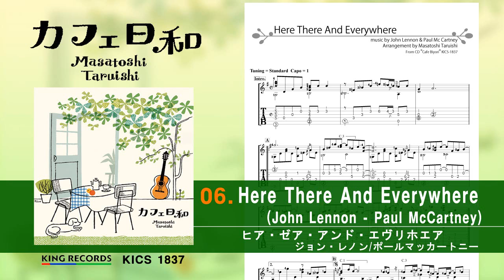ソロギター／ヒア・ゼア・アンド・エヴリホエア 【TAB】 Fingerstyle／Here There And Everywhere_垂石雅俊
compose : Lennon-McCartney
arrangement : Masatoshi Taruishi

「ヒア・ゼア・アンド・エヴリホエア/Here, There and Everywhere 」
作曲:レノン=マッカートニー
編曲:垂石雅俊

チューニング:ノーマル

タブ譜の販売は下記になります。

ファイル形式:pdf
ファイルサイズ:1.06 MB
サイズ:A4
楽譜(五線譜、TAB譜):2ページ

・収録CD
「カフェ日和　-癒しのギターでくつろぎのひととき」
キングレコード / KICS-1837

Amazonでの試聴はこちら

キングレコードより発売中のCD、カフェ日和~癒しのギターでくつろぎのひととき~、­に準拠したタブ譜付楽譜(ギター譜)のプロモーション映像です。

収録楽曲の演奏はクラシックギターですが、アコギ(スティール弦)でも可能です。カポ­タストの有無も自由です。クラシックギタリストの方にもソロアコギストの方にも、自由­に気ままに楽しんでもらえれば幸いです。